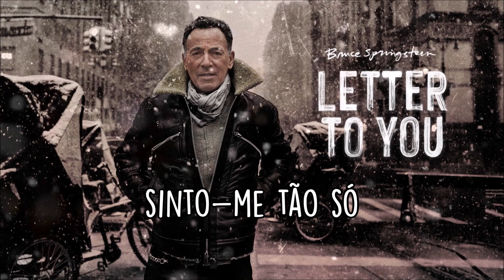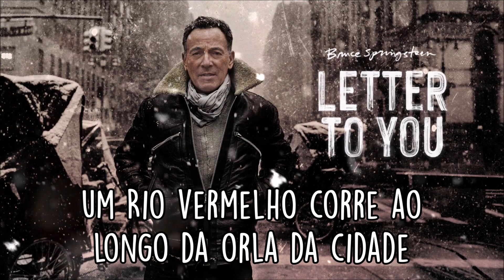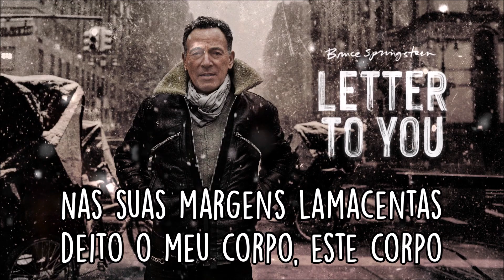Bruce Springsteen - One Minute You're Here (Tradução)